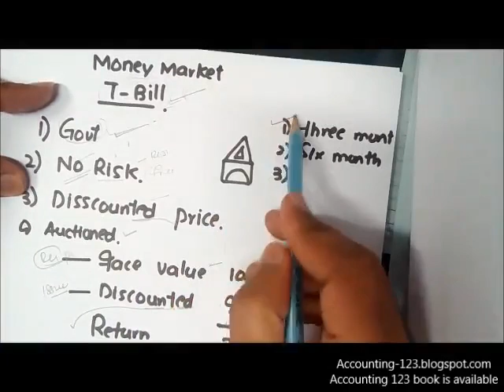T bill in money market in accounting